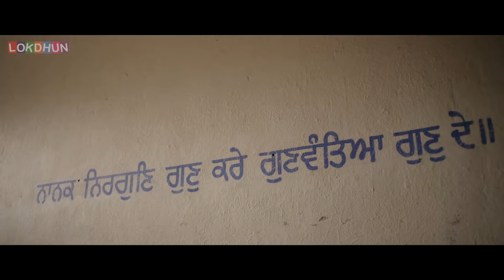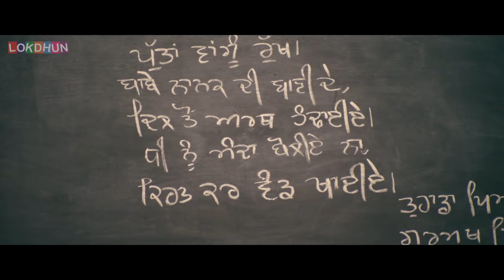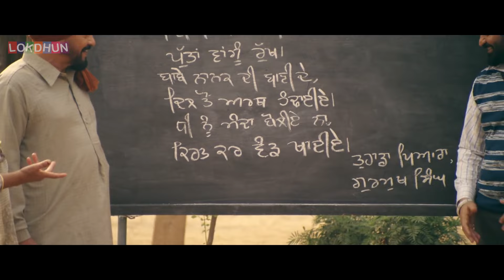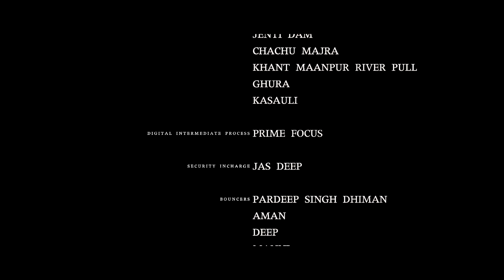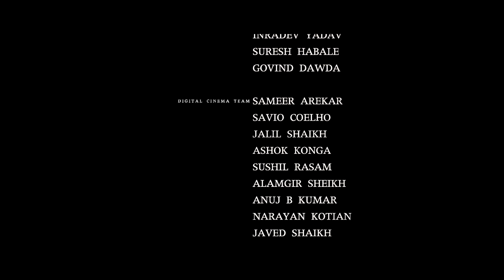Most Popular Punjabi Movie 2023 | Latest Punjabi movie 2023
Most Popular Punjabi Movie 2023 | Latest Punjabi movie 2023 | Punjabi movie 2023Most Popular Punjabi Movie 2023 | Latest Punjabi movie 2023 | Punjabi movie 2023Most Popular Punjabi Movie 2023 | Latest Punjabi movie 2023 | Punjabi movie 2023